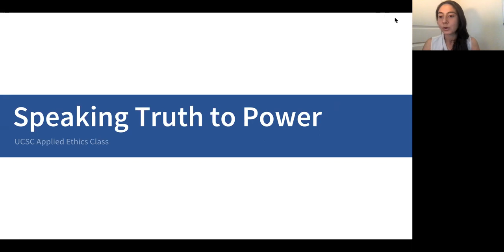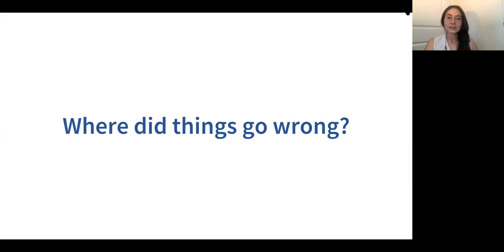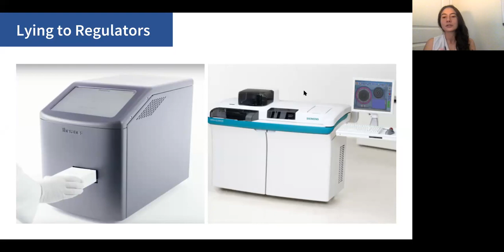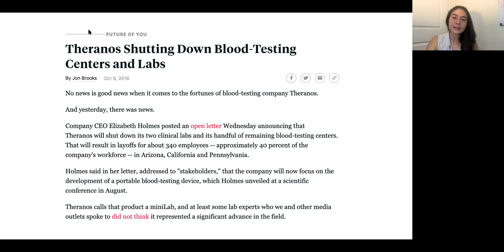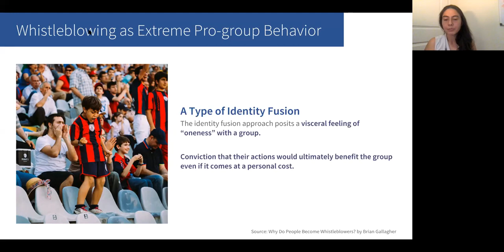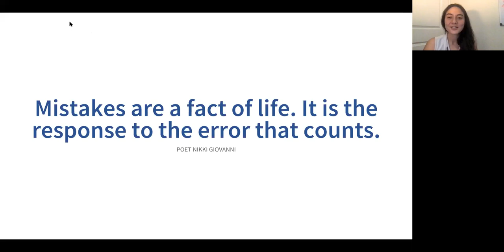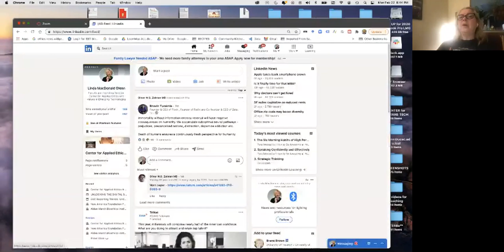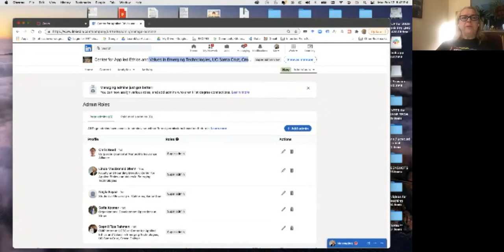Erika Cheung guest lecture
Erika Cheung speaks with the students of Crown 97A about her experience at Theranos and speaking truth to power.